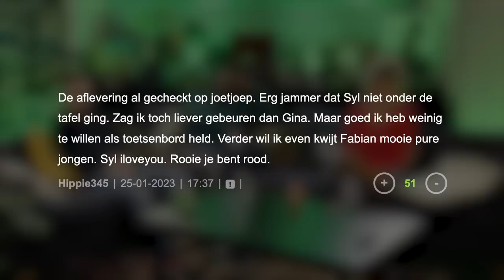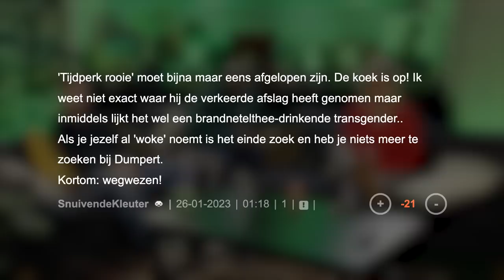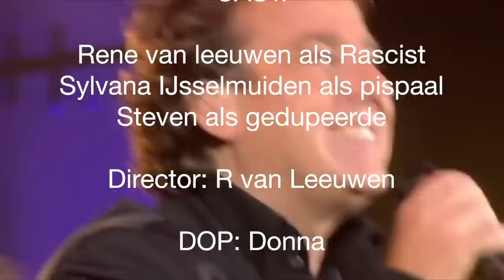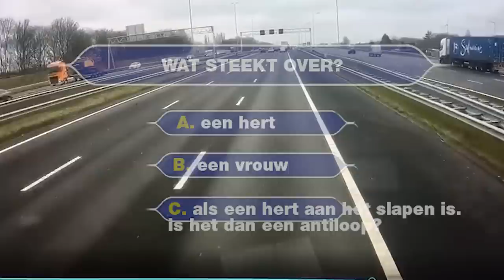Steven Brunswijk in DUMPERTREETEN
We trappen de maand af en breken de week met onze grote vriend van de show: Steven Brunswijk!
Met veel anekdotes reet hij samen met Sylvana en René weer een hoop onzin dat deze week op het internet verscheen. Together, maken ze er een unapologetically platte chillsessie van, testen ze elkaars grens - die behoorlijk laag kan blijkbaar. Lager dan het hogere zelf in ieder geval. MAND!